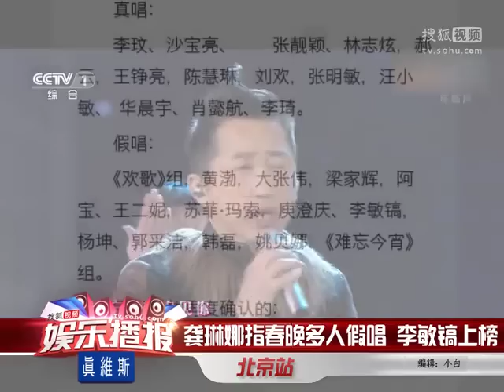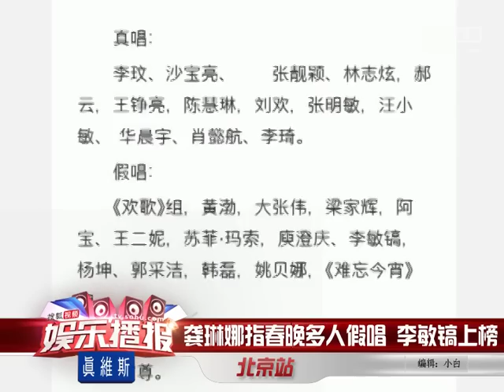龔琳娜指春晚多人假唱 李敏鎬姚貝娜上榜單